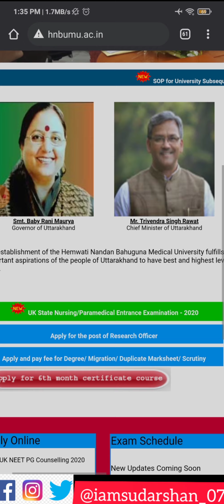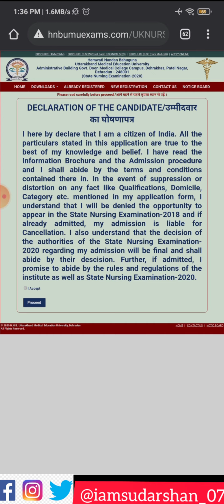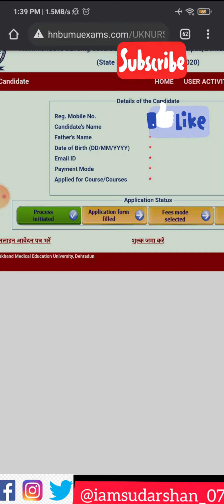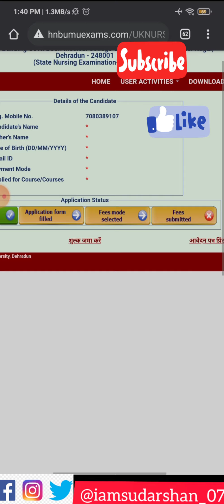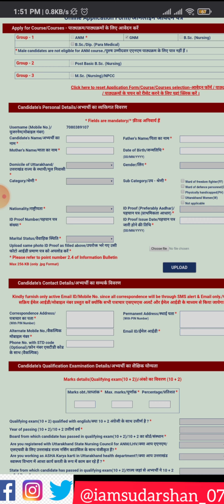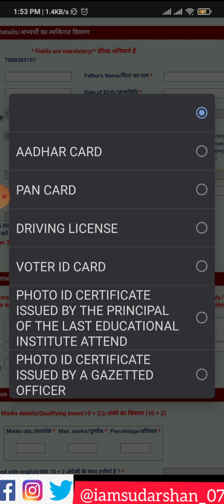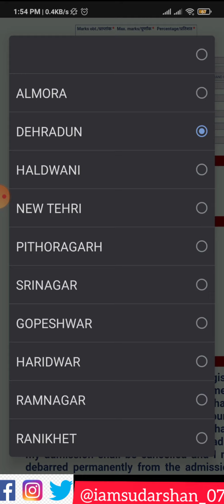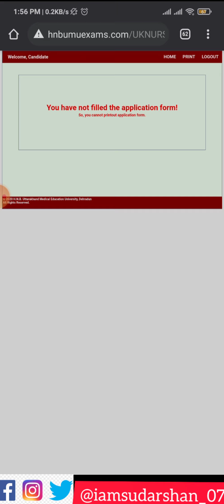How to fill Nursing & Paramedical Entrance Exam On-line form HNBGU,Uttarakhand Nursing Entrance Exam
bsc nursing, bsc nursing admission 2020, bsc nursing entrance exam question papers, bsc nursing entrance exam 2019, bsc nursing syllabus, bsc nursing salary, बीएससी नर्सिंग उत्तराखंड letest updated

H.N.B. MEDICAL UNIVERSITY UTTARAKHAND NURSING ENTRANCE EXAM, HNB MEDICAL UNIVERSITY DEHRADUN ANM, ANM, GNM, BSC NURSING, MSC NURSING, PARAMEDICAL

UTTARAKHAND NURSING ENTRANCE EXAM 2019 DETAILED INFORMATION, UTTARAKHAND ANM/GNM EXAM 2019, UTTARAKHAND PARAMEDICAL EXAM 2019, UTTARAKHAND BSc NURSING EXAM 2019, NURSING EXAM 2019 OF UTTARAKHAND DETAILED INFORMATION

uttarakhand nursing entrance exam 2020, uttarakhand bsc nursing entrance exam syllabus, uttarakhand bsc nursing entrance exam 2020